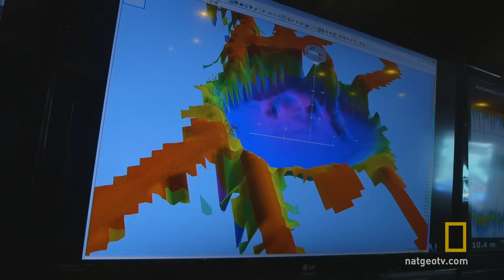What Blue Holes Have to Say About Climate Change | Years of Living Dangerously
Years of Living Dangerously boards the Alucia, a research vessel, to learn how scientists are researching blue holes to learn more about climate change.

About Years of Living Dangerously:
In this groundbreaking event series, celebrity correspondents bring us stories on those affected by, and seeking solutions to, climate change - from locations shockingly close to home. Covering issues like severe hurricanes, droughts, and the increasing extinction rate of wildlife, it’s a gritty look at not only how we have impacted our planet, but also how we can save it for future generations.